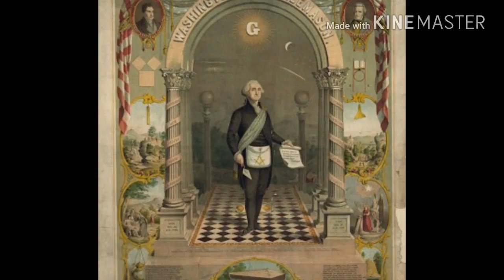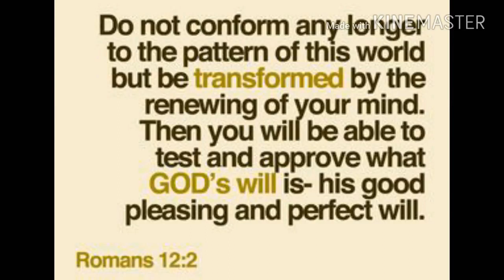The Children are the FUTURE